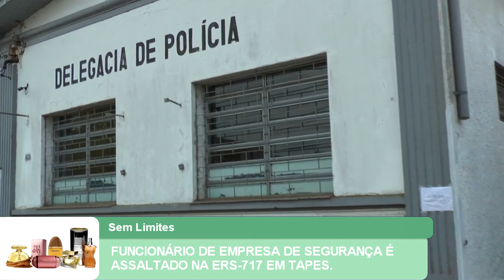FUNCIONÁRIO DE EMPRESA DE SEGURANÇA É ASSALTADO NA ERS-717 EM TAPES..